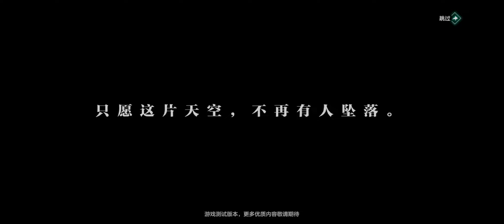【スラッド】クローズドβテスト ゲームプレイ gameplay【斯露德 THRUD】